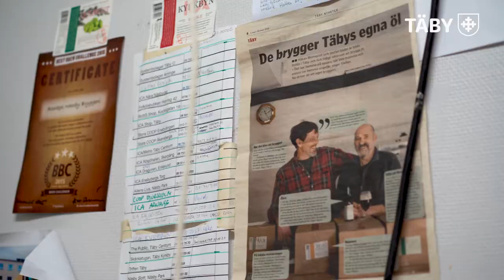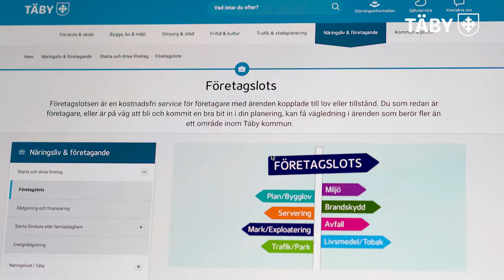Täby kommun erbjuder Företagslots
I Täby ska det vara enkelt att starta, driva och utveckla sitt företag. Därför har vi Företagslotsen som  är en kostnadsfri service för företagare med ärenden kopplade till lov eller tillstånd.
Vi hälsar på Roslags-Näsby bryggeri som har funnits sedan 2014. Nu vill de utveckla sin verksamhet och utöka lokalen med 120 m2. Vilken hjälp fick dom av Företagslotsen?